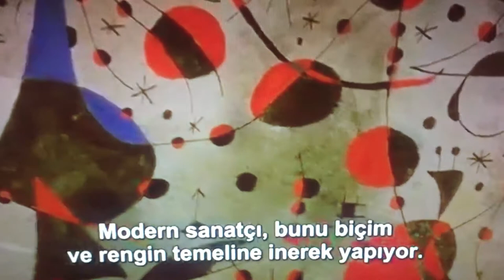Far from Heaven, 2002 - on modern art (about Joan Mirò)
Raymond Deagan: So, what's your opinion on modern art?
Cathy Whitaker: It's hard to put into words, really. I just know what I care for and what I don't. Like this... I don't know how to pronounce it... Mira?
Raymond Deagan: Miró.
Cathy Whitaker: Miró. I don't know why, but I just adore it. The feeling it gives. I know that sounds terribly vague.
Raymond Deagan: No. No, actually, it confirms something I've always wondered about modern art. Abstract art.
Cathy Whitaker: What's that?
Raymond Deagan: That perhaps it's just picking up where religious art left off, somehow trying to show you divinity. The modern artist just pares it down to the basic elements of shape and color. But when you look at that Miró, you feel it just the same.